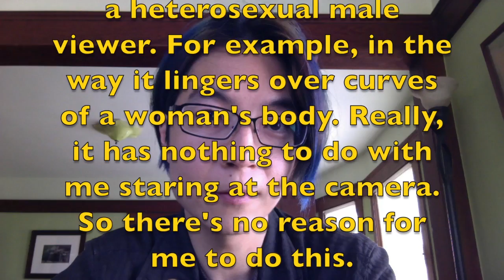A Primer on Race and Gender Terms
Ever wonder what terms like "cisgendered" and "intersectionality" mean? Wonder no more!